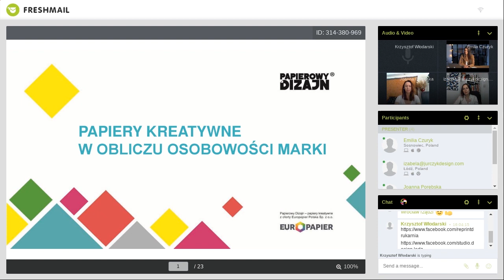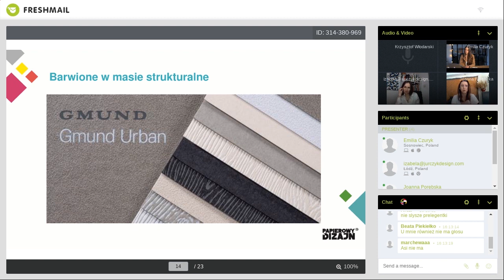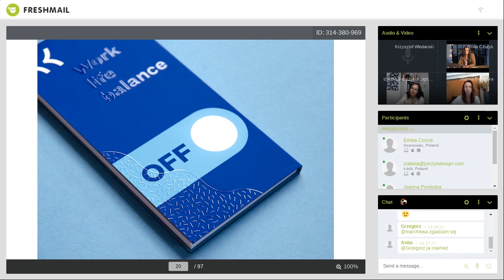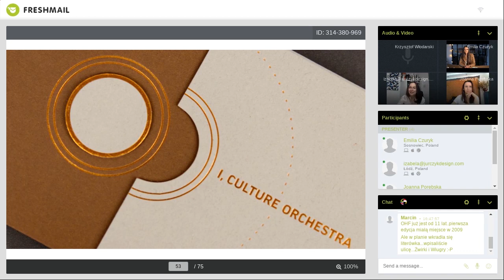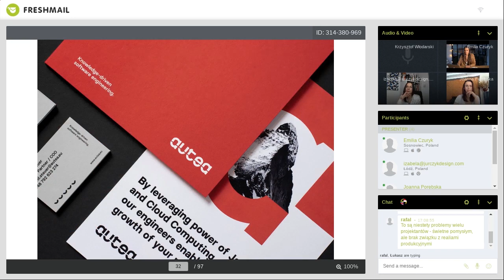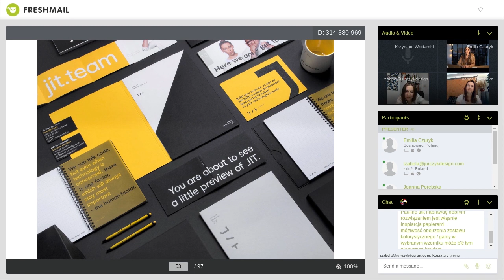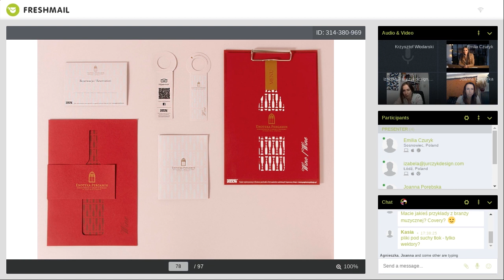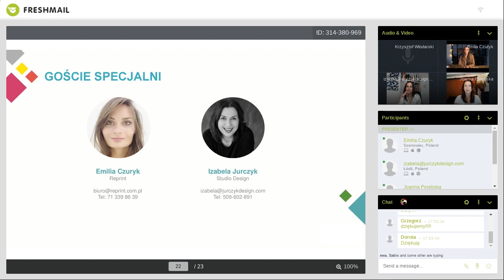Papiery kreatywne w obliczu osobowości marki. 4# webinar Papierowego Dizajnu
Zapraszamy do obejrzenia nagrania z #4 webinaru Papierowego Dizajnu. Tym razem staraliśmy się zagłębić w temat identyfikacji wizualnej - od projektu, po dobór podłoża, kończąc na druku!

Naszymi gośćmi specjalnymi byli:
Izabela Jurczyk - wielokrotnie nagradzana projektantka graficzna, która posiada w swoim portfolio pełno brandingowych projektów. Wykładowczyni w Instytut Projektowania Graficznego ASP ŁÓDŹ

oraz

Emilia Czuryk - właścicielka drukarni kreatywnej Reprint z Wrocławia. Jej prace to prawdziwe dzieła sztuki!

Prowadzącym spotkanie była Joanna Porębska - Doradca ds. Papieru i Druku, Papierowy Dizajn.

Papierowy Dizajn to linia papierów ozdobnych Europapier Polska.